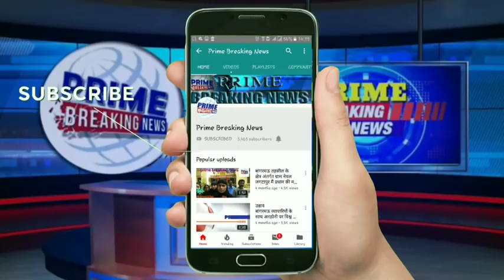साथी ही निकला भोगाँव के उपप्रधानाचार्य के अपहरण का मास्टरमाइंड